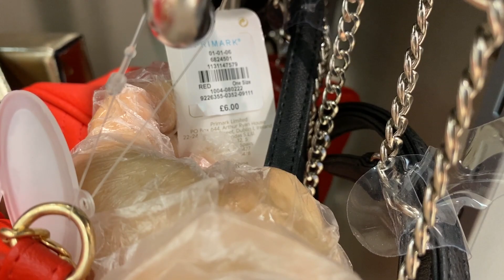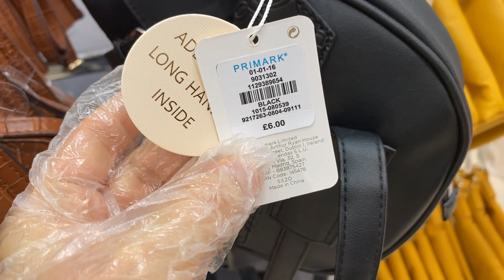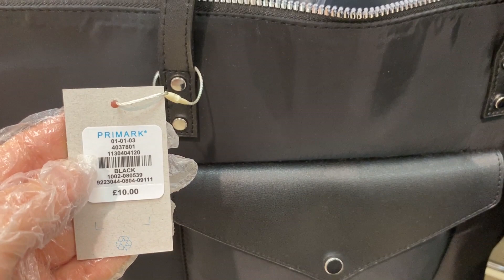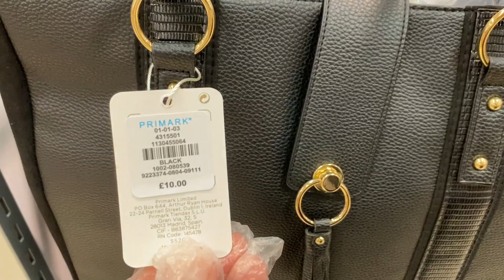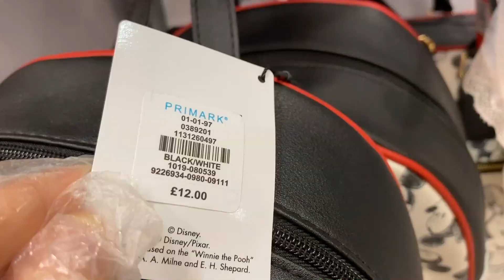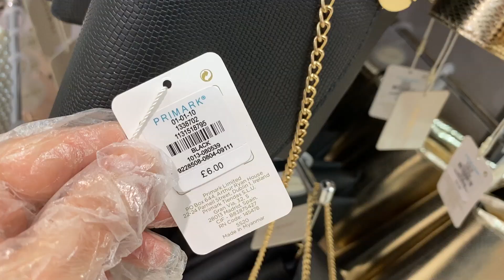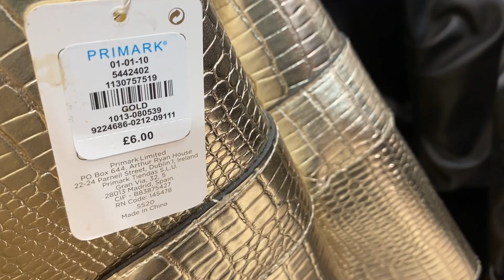PRIMARK BAGS - September 2020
Primark Handbags - Ladies Bags for Sale with prices shown.
Thank you for your time,stay safe and do take care.